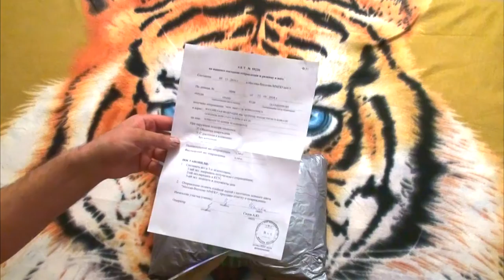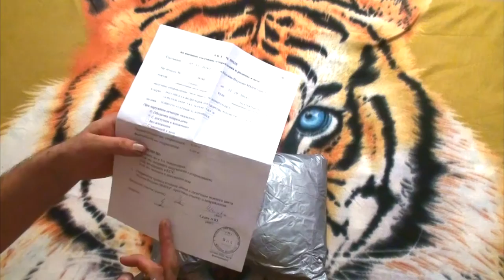Вскрытая посылка. Новогоднее платье для ребёнка 2016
Салют всем, пришла сегодня актированная посылка, но слава богу всё на месте. Пришло платье. С виду норм, запаха нет. Небольшой косяк , не пришита до конца нашивка спереди.
Ребёнку понравилось, на праздник самое то.

Помощь каналу:
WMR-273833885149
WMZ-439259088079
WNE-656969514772